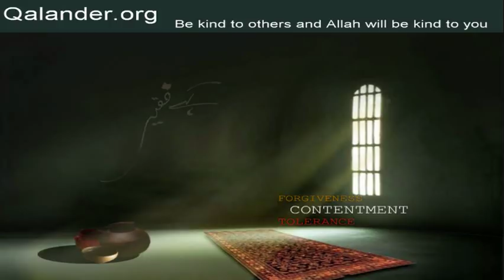Lecture 402 - Questions/Answers: Islah; Wazaif - 27-10-2019 - Lectures by Mr. Sarfraz A. Shah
Lecture 402 - Questions/Answers: Islah; Wazaif; Lataif; Murshid